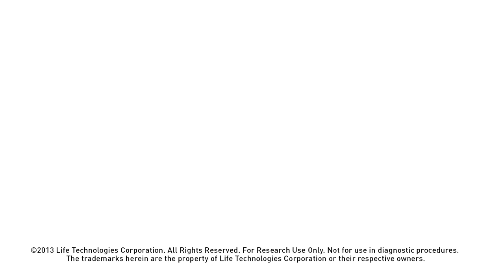Automated transient protein expression— Expi293™ system on the ambr™ system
Learn how the breakthrough Expi293 Expression System can be combined with the TAP Biosystems ambr™ Advanced Micro Bioreactor System to provide major advantages in transient protein expression. The increases in consistency and productivity inherent in both systems multiply to deliver a highly efficient automated cell culture platform for small-scale transient protein expression.

When we first started developing the Expi293 we talked to a lot of customers, mainly in the industrial arena. And a lot of them were looking for a good solution for taking the mammalian proteins and expressing them at smaller scales in a high throughput form.

Our goals in establishing Expi on the ambr platform were really to ensure from an R&D standpoint that our product, the EXpi293, maintained its robustness, its high level of protein expression and the quality of protein in the process of automation.

Well I'm very excited personally about the combination of the ambr and the Expi system, really the enhancements in protein productivity and the consistency and quality that are delivered by the Expi system rally have a great synergy with the automation oand the stability of control on the platform on the ambr to reduce the amount of scientist time required to support a wide range of screening experiments.

The advantages of Expi293 are that the system was designed to give customers really robust protein expression -- far more protein than they are able to get with some of the systems that they are currently using. But also the system is incredibly reproducible both run to run and experiment to experiment.

Ambr is an automated micro-bioreactor system including a micro-bioreactor vessel and automated workstation for the maintenance of up to 24 or 48 animal cell cultures in parallel. This really enables scientists to carry out a range of screening experiments perhaps looking at different cell lines, different process conditions but also different proteins or DNA constructs as well. The synergy of the ambr and the Expi293 is really based around supporting the process control conditions that the ambr can provide. It gives a really solid basis for the comparison of performance in a range of these different parallel experiments.

What I like about the ambr system is really that for one thing is a small platform, its easy to fit in everybody's tissue culture hood so that makes it easy to use. But really it's the only solution out there that does act as a complete cell culture system, so its unique for our customers. Although Expi is already a very easy to use system, by automating it you can eliminate that extra bit of user variability and error. I think these two things -- by being able to do more experiments and eliminate error will really resonate with our customers who are interested in high throughput applications.

The use of the ambr with Expi293 is likely to be of great interest to scientists who are carrying out smalle scale and medium scale parallel experiments, screening experiments around about the 30ml scale of culture. Anyone who is looking at a range of different process conditions, different protein expression, different DNA constructs -- the ambr will e very useful to them because it can automate the set up and maintenance of these cultures, reducing the amount of time.

So, by combining Expi and ambr I think this is going to be a great solution for them